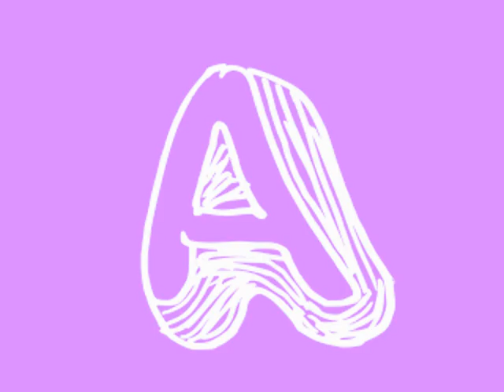The Artistic Alphabet with Art History Book Font